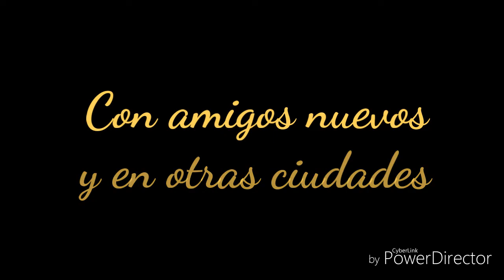Donde hubo fuego cenizas quedan (Booktrailer oficial)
Holisss amig@s Les traigo un nuevo Booktrailer que hice para mí querida amiga Ailu_Caero20 busquenla en wattpad y vayan a leer sus novelas.